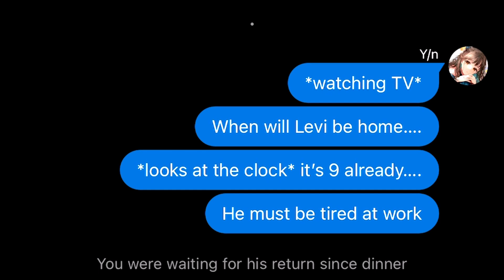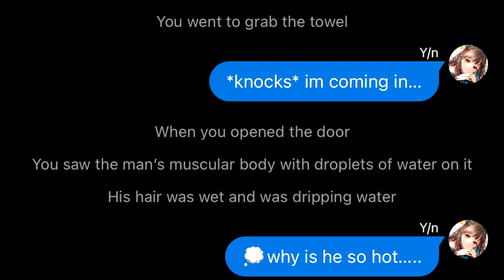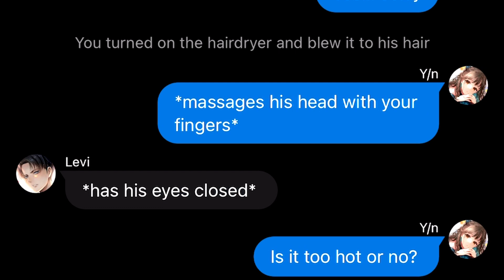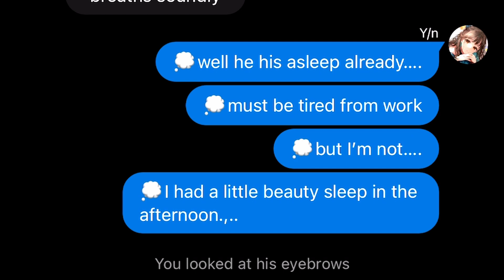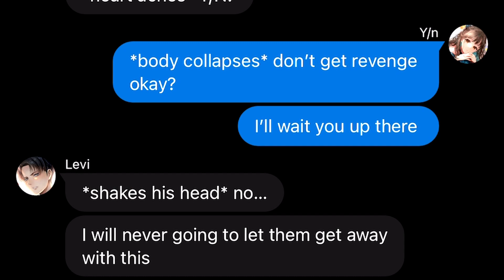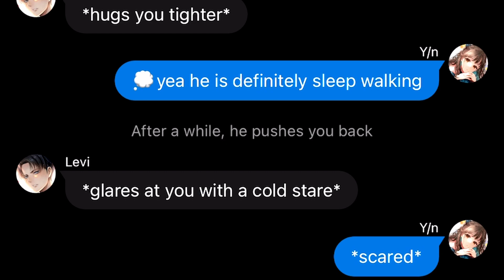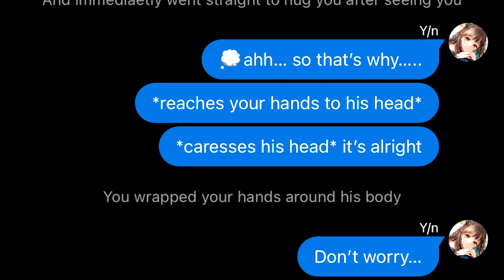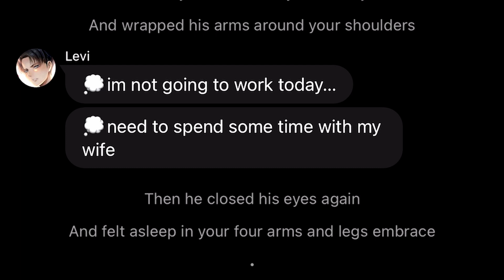When your cold husband finds out you're not with him on bed | Levi x Y/N Oneshot AOT TextStory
( ᵔ ᵕ ᵔ )
/ づ  づ ~ ♡